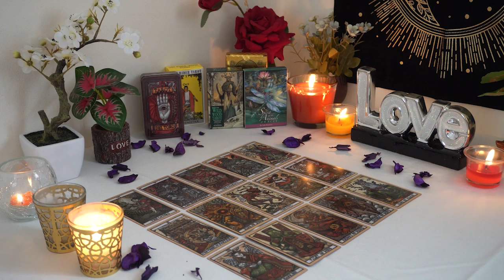PISCES💘 They Are Going to Take Drastic Action. Pisces Tarot Love Reading